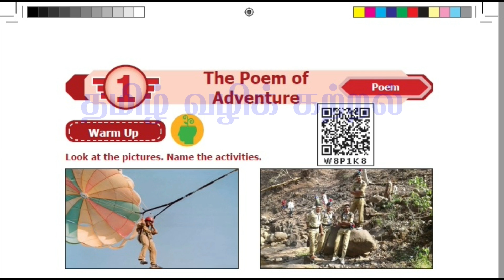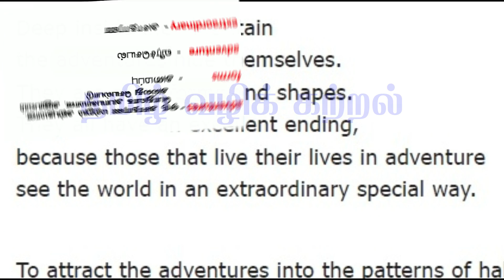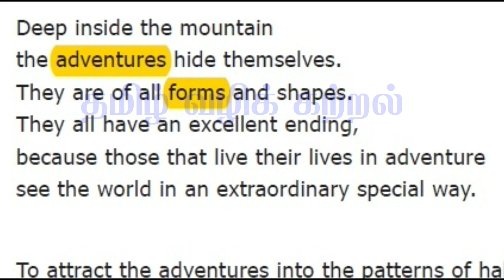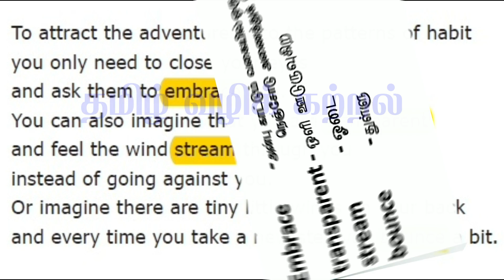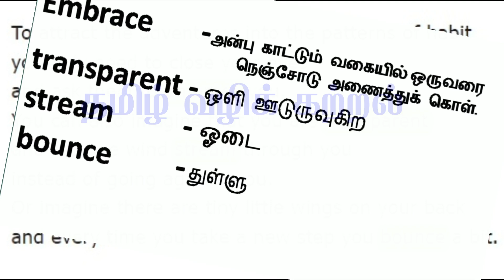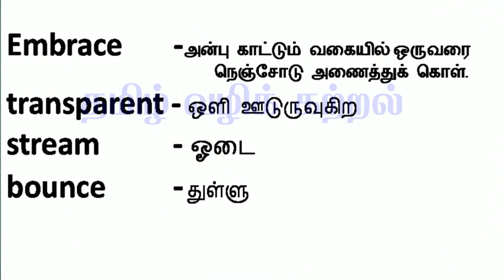The poem of Adventure / Part - 1 / Term - 2 / 7th English New book//தமிழில்.